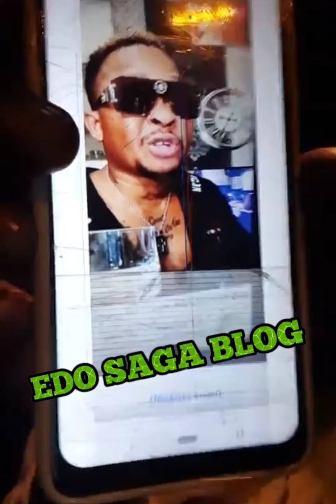JOHN IBIZUGBE GIVE AJEBOR WOTOWOTO😱